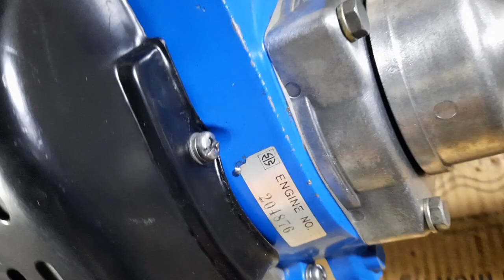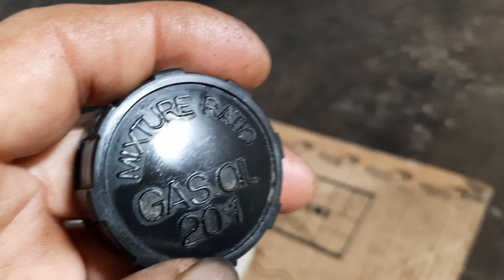Máy cắt cỏ ISEKI C35 nòng 37ly (KAWASAKI).Lh 0765959958.